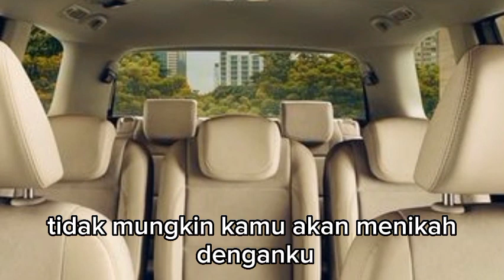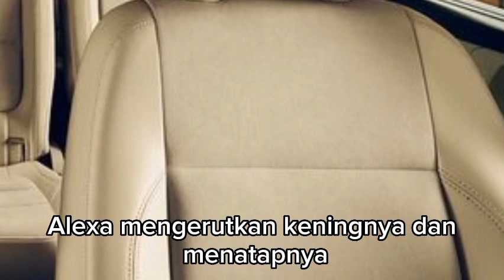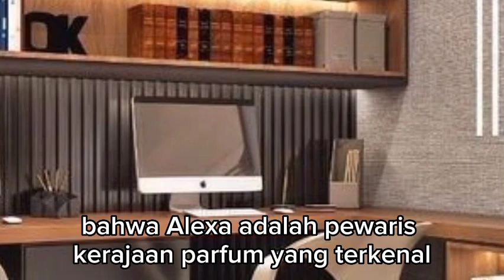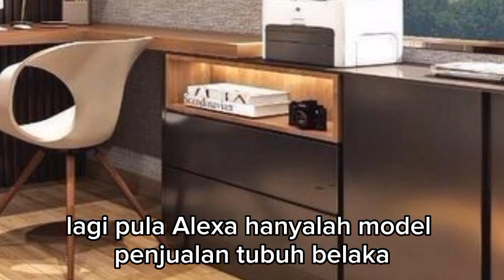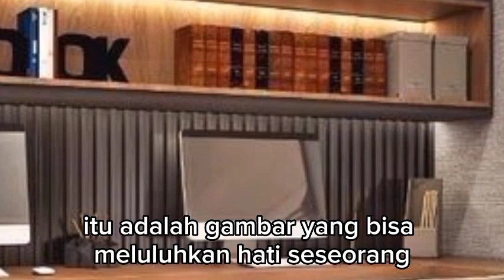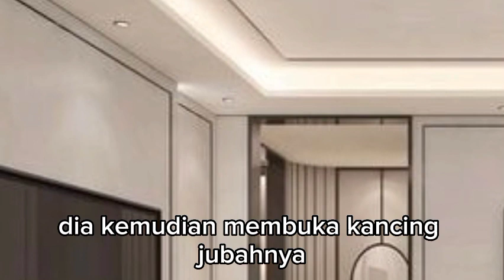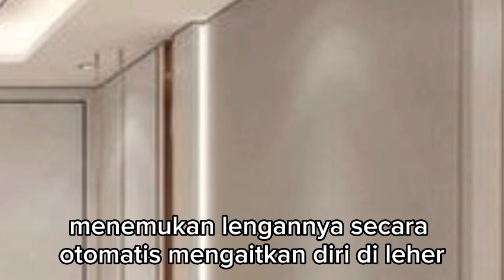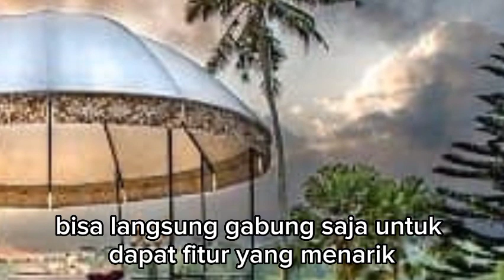NATALIE MERASA BAHAGIA MENIKAH DENGAN GILANG !!! dendam sang mantan eps 248